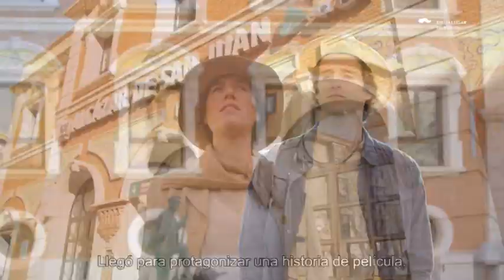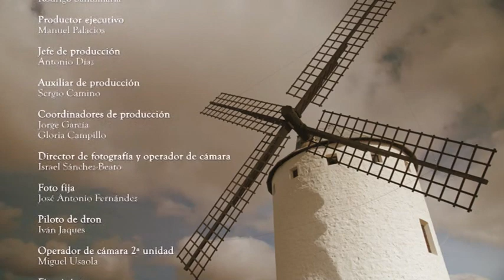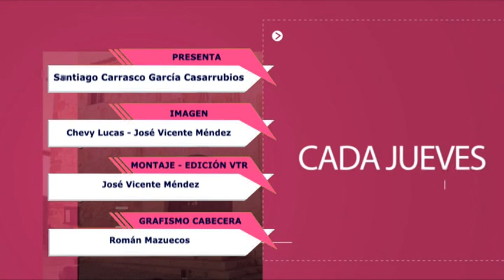Cada Jueves 19 enero 2023